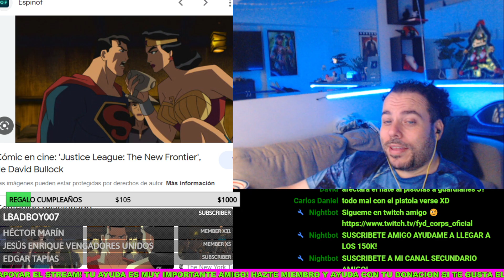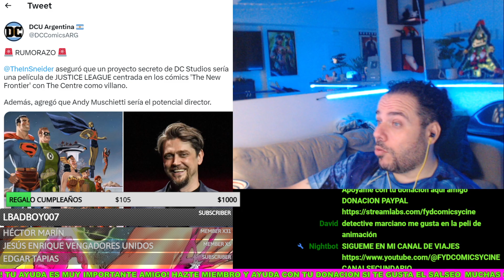JUSTICE LEAGUE POR ANDY MUSCHIETTI